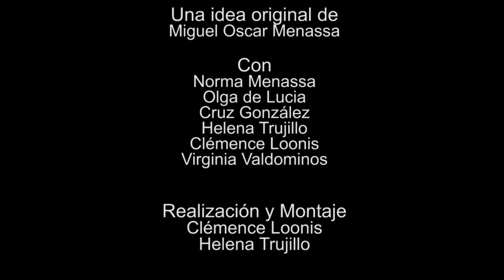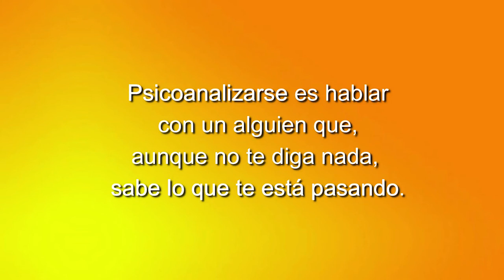114 ELLAS, CONVERSACIONES DIVERSAS: COMUNICANDO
Una tertulia con mujeres, poetas, psicoanalistas.
Cada miércoles en Grupo Cero Televisión.
Una idea original de Miguel Oscar Menassa.